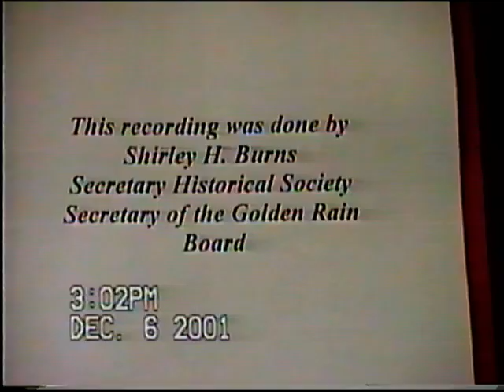2001-11-28 Tom Barratt interview as GRF President